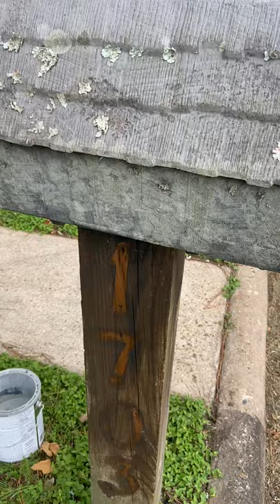Eastfield cottage flip mailbox update - what went wrong